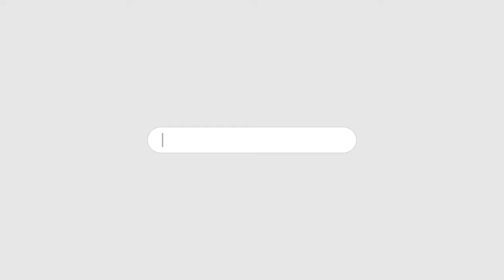ITTEHAD NEWS | BELGAUM |-MYSORE HAWAI ADDE KO TIPU KA NAAM DENE PAR MUSALMAAN KHAMOSH KYO..?